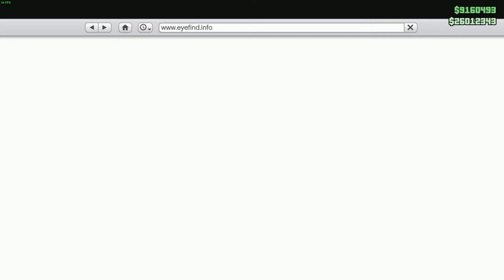Communist Grand Hack Auto Online 2019 05 19